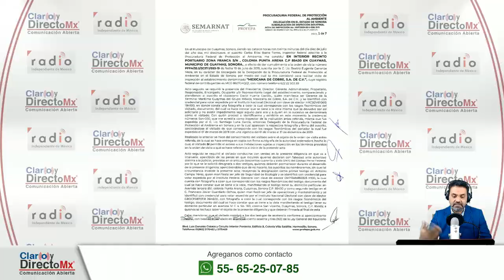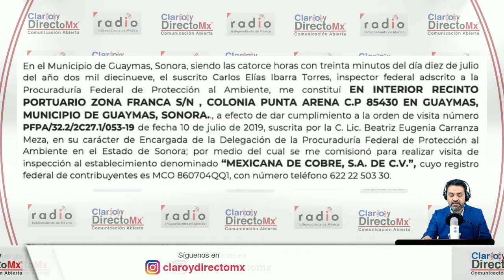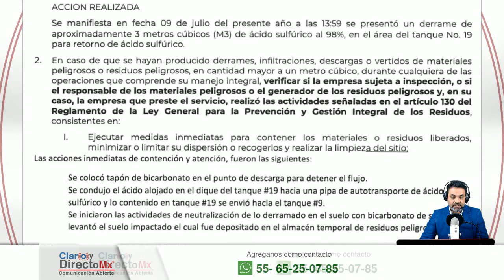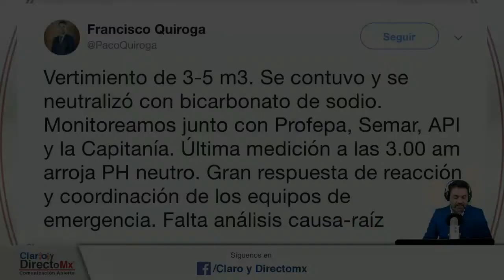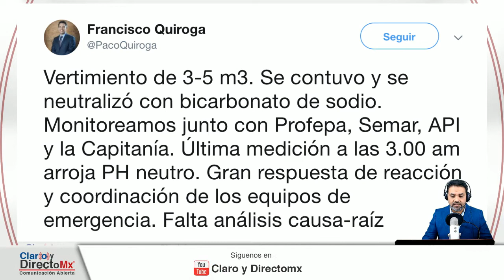Profepa atiende derrame en Guaymas Sonora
PROFEPA atendió la instrucción del presidente AMLO en el caso del derrame en la planta de Grupo México en Guaymas Sonora.
La dependencia hizo una visita al lugar y en resumen encontró:
✔ No hubo daños al ambiente.
Claro y Directomx tuvo acceso al documento oficial que da cuenta de la inmediata acción del gobierno en este caso.👇